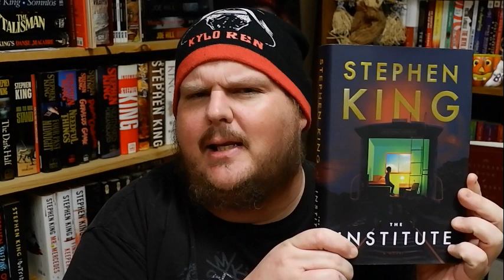Top Five Scenes that Ruined Books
Honorable Mention #1: 00:46

Honorable Mention #2: 02:08

#5: 03:25

#4: 05:33

#3: 06:45

#2: 08:33

#1: 10:40